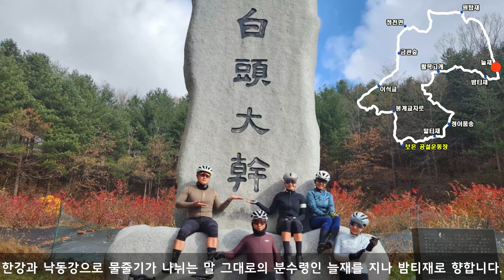보은-2 투어라이딩 (보은-금관숲-청천면-원탑재-늘재-밤티재-활목고개-정이품송-말티재) '22.11.13.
오늘은 늦은 단풍라이딩으로 보은 북동쪽을 돌아오는 97km 1,400m 코스입니다.
코스 gpx파일 및 라이딩 뒷 얘기는 블로그에 있습니다.